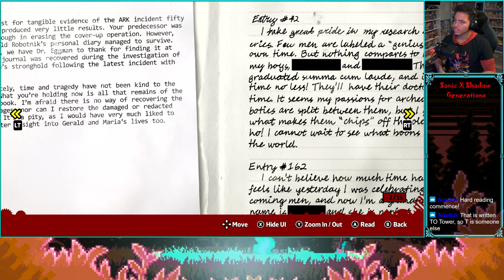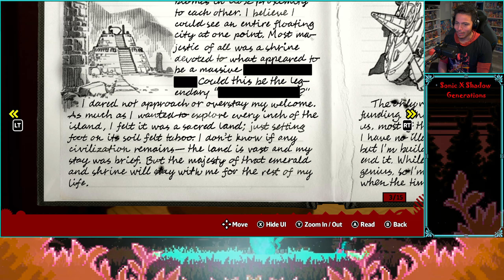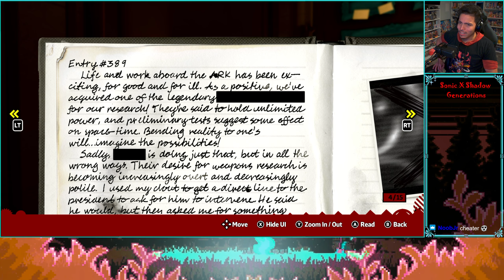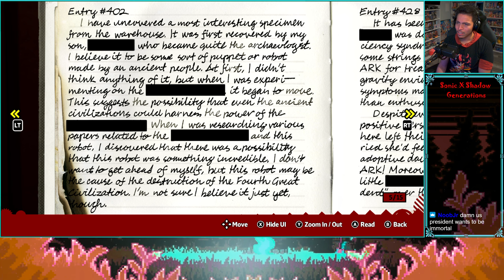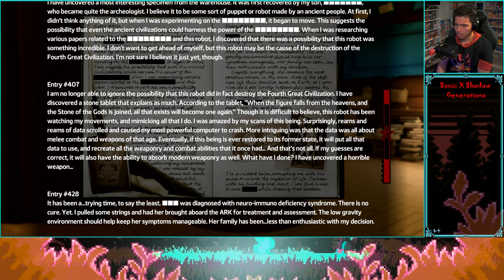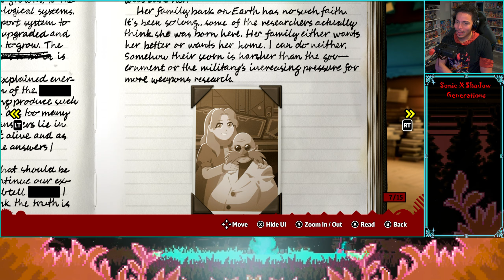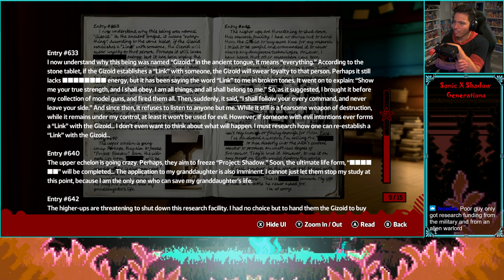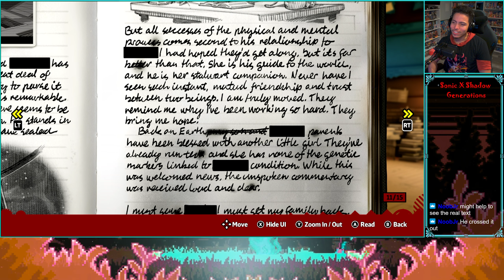[VOD] He's.... THE COOLEST!!! | Sonic X Shadow Generations [Part 3: FINALE | Shadow Campaign]